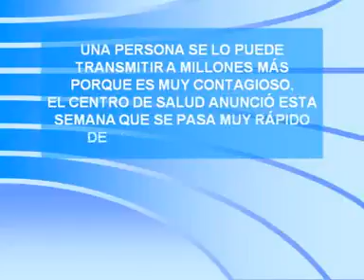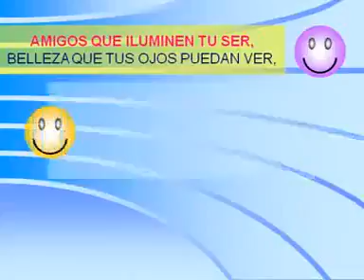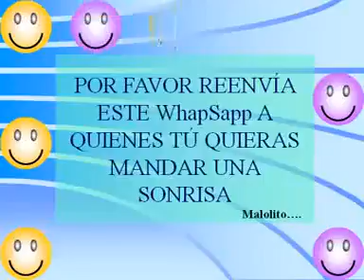Yellow River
Video de Leo Rodés